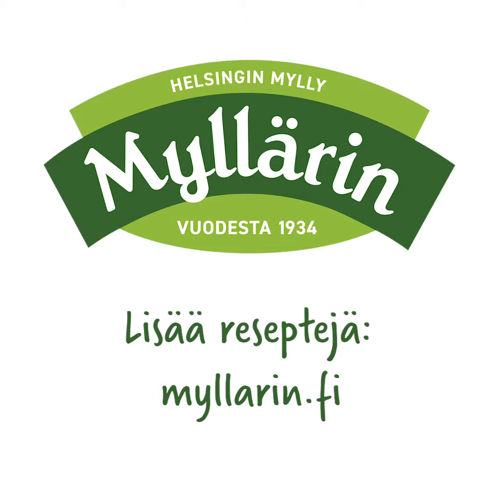Lotta Kemppisen kiireetön uunipuuro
Ainekset

4-5 annosta
1-2 rkl voita tai margariinia vuoan voiteluun
3,5 dl Myllärin Kiireettömiä Kaurahiutaleita
1 l maitoa
ripaus suolaa

Voitele uunivuoka ja mittaa ainekset vuokaan. Nosta vuoka 170-asteiseen uuniin ja anna puuron hautua n. 1,5 tuntia.

Voit antaa puuron hautua myös yön yli 90-asteisessa uunissa.